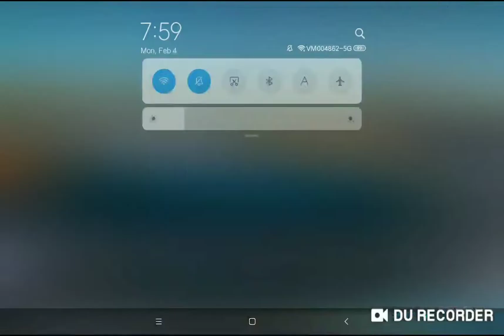SYK vs RU Power Plant Beacon Rush